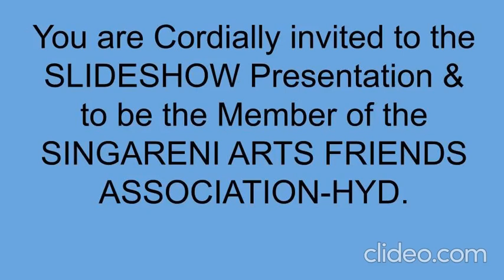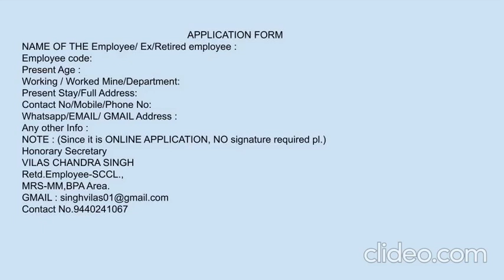WELCOME TO THE SLIDESHOW PRESENTATION/FREE ENROLLMENT OF MEMBERSHIP/SAFA/FOR SINGARENI EMPLOYEES.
CREATED AND PRODUCED BY : V C SINGH .
Welcome to all Singareni employees on/off rolls.,Invites application for free enrollment of SINGARENI ARTS FRIENDS ASSOCIAITION - HYD., for ARTS and CULTURAL DEVELOPMENT.